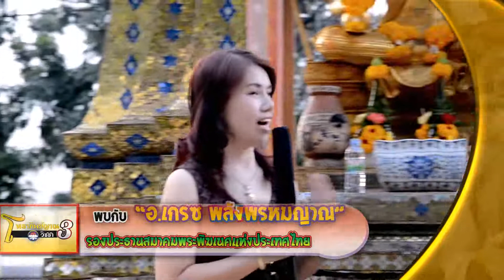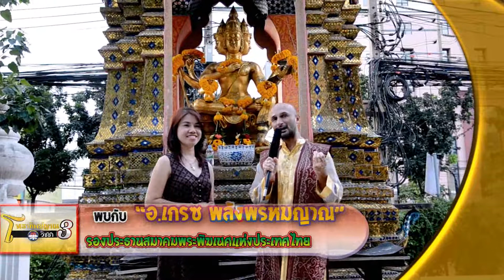อ.เกรซ พูดถึงสิ่งศักดิ์สิทธิ์ ท้าวมหาพรหมกับพระพิฆเนศ (โหราทิพย์ญาณวิชชาสาม)